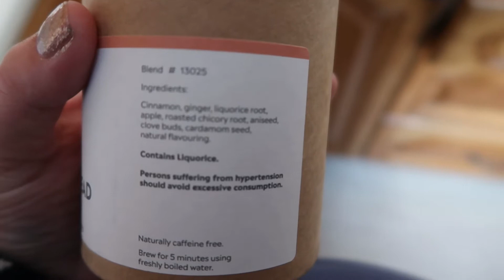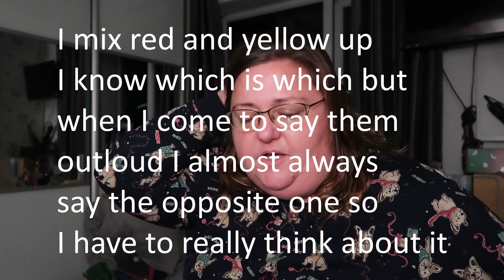Vlogmas 2020 - Day 19 | Secret Santa Day